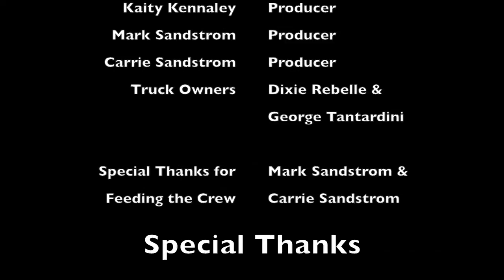Rockabilly Rumble The Interviews: The '53 GMC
Time to take a look at George Tantardini's Custom 53 GMC